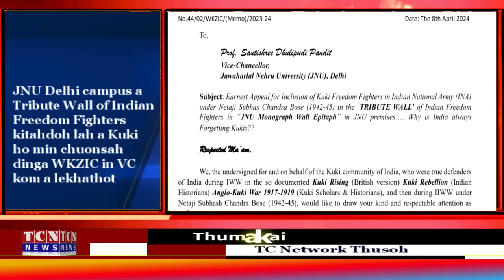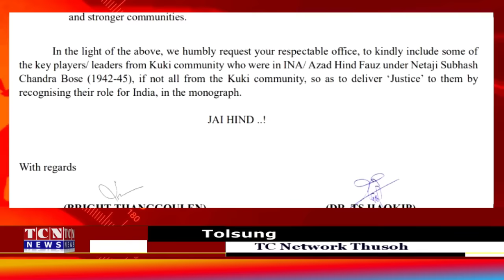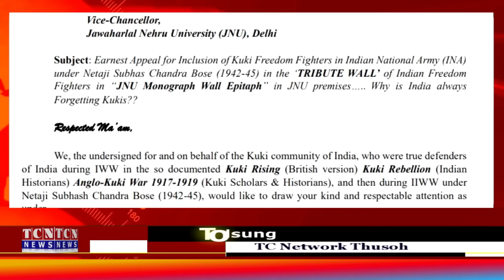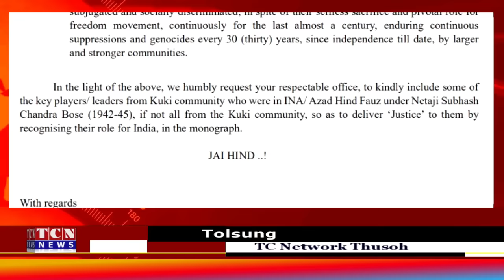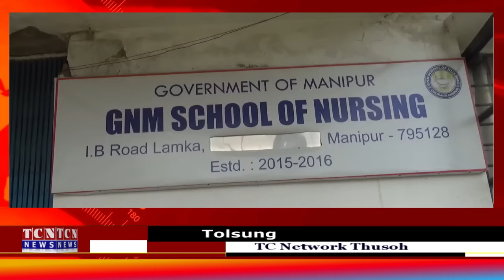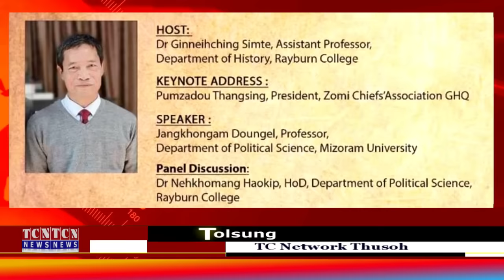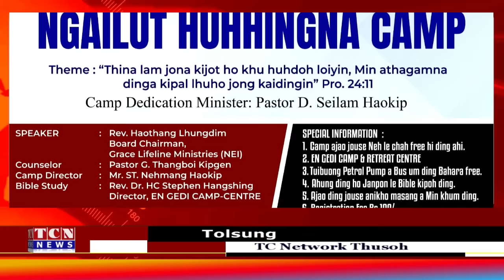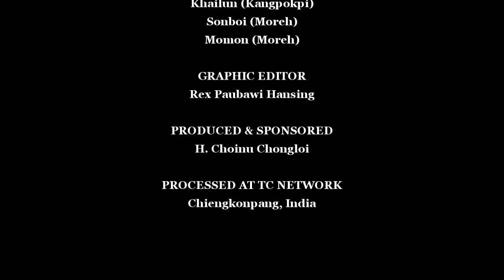10 04 2024 TC Network Thusoh